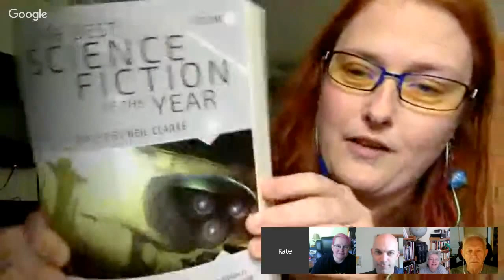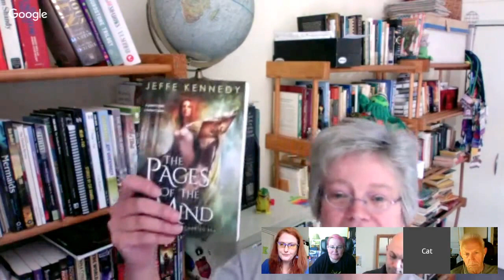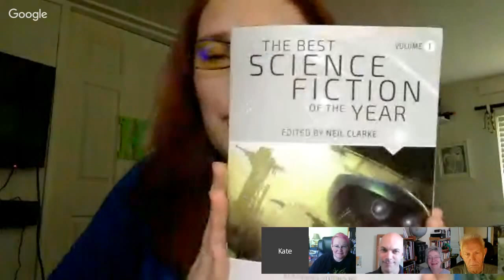SFWA Chat Hour Episode 2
The Science Fiction and Fantasy Writers of America (SFWA.org) host a bi-weekly chat hour to talk about the latest news of the organization and the industry overall. This week we'll be talking about the new member experience in SFWA, the Locus Awards weekend, the new membership criteria for game writers, recent reading,  and more in a session featuring Operations Direction Kate Baker, volunteer Erin Hartshorn, volunteer wrangler Derek Kunsken, President Cat Rambo, and CFO Bud Sparhawk.